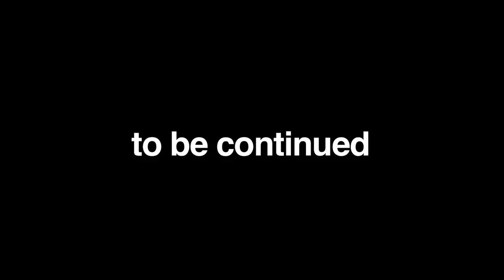Vlog Star - Seduction (Sister Part 3)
Nate unleashes his powers of seduction on his stepsister; Alexa creates a diversion for Max.